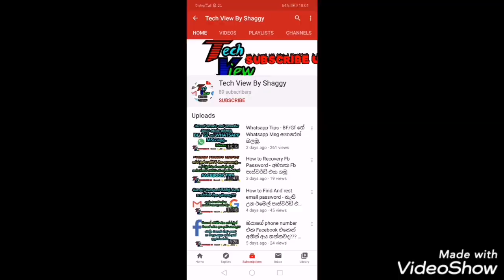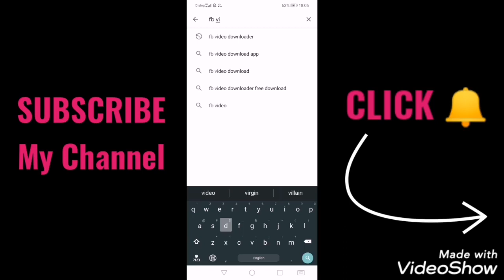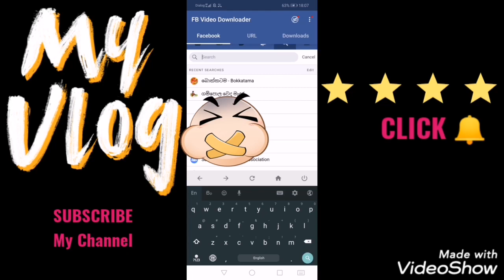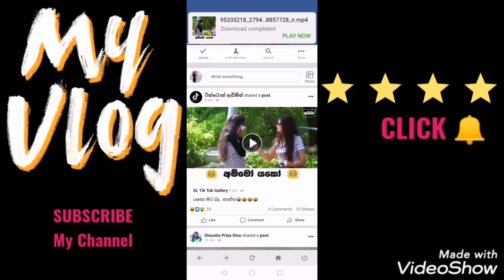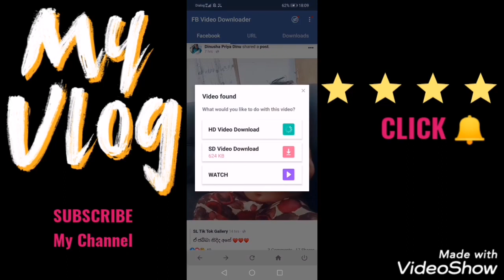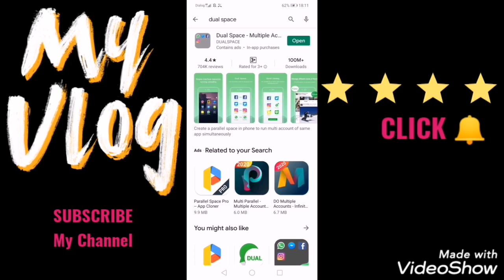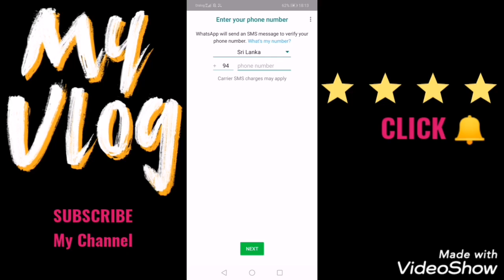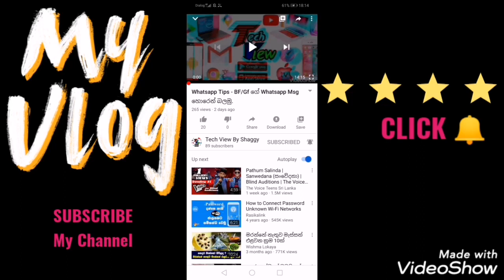එක phone එකෙන් Imo , Viber , Whatsapp account දෙකක් සහ FB video Download කරමු